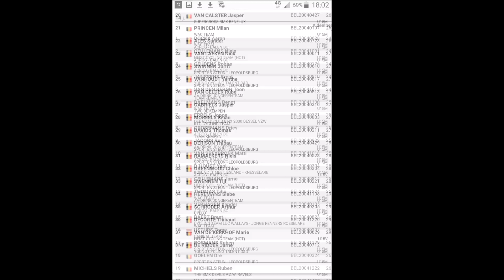Cyclocross U15 Eversel 21/10/2017